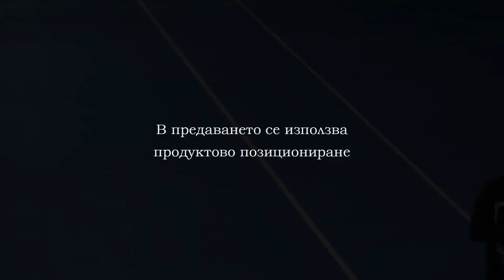120120 CHERNO MORE LEVSKI PART 2